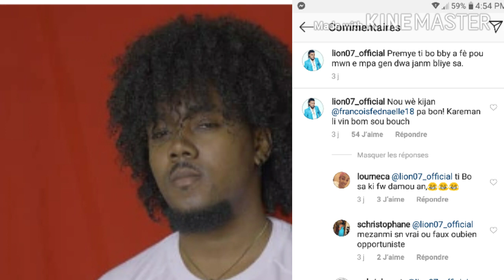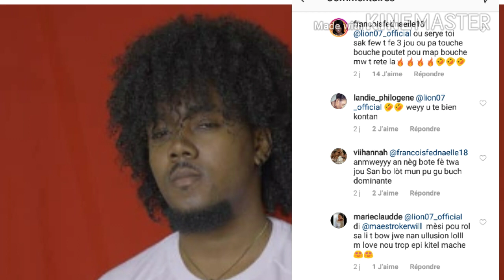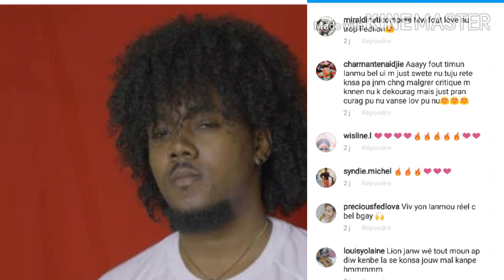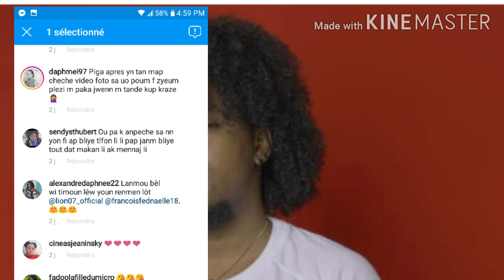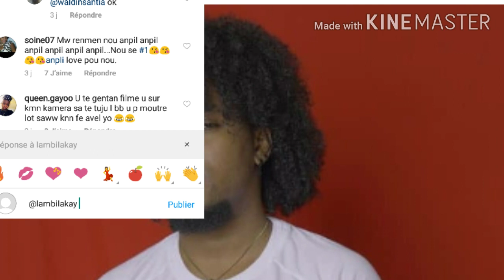LION FÈ KONNEN PREMYE TIBO FEDNA FÈ POU LI PAP BLIYEL JAMÈ 💋💋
Byen veni sou Tele Magazine Mèsi pou supò nou chak grenn abone ki toujou rete fidèl ak chanel la pa bliye patage like kòmante mèsi.